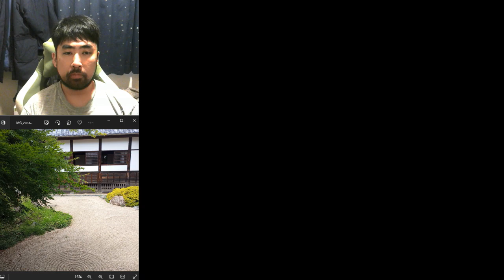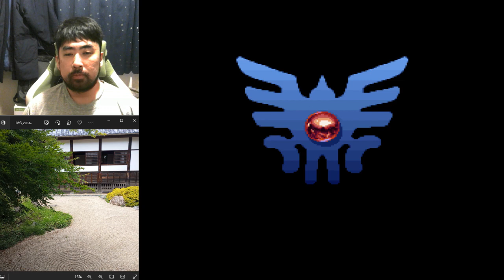Japanese guy silently plays Dragon Quest Ⅲ 16